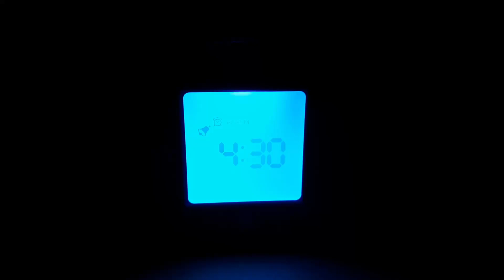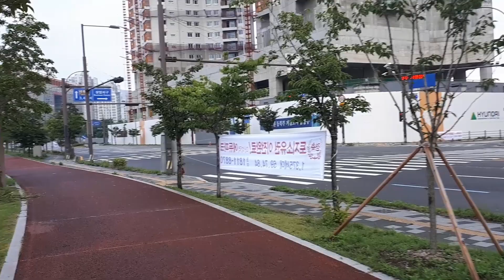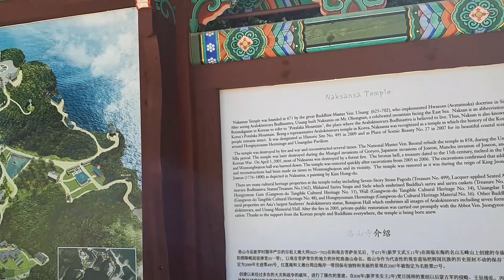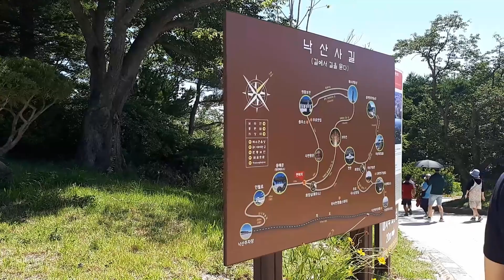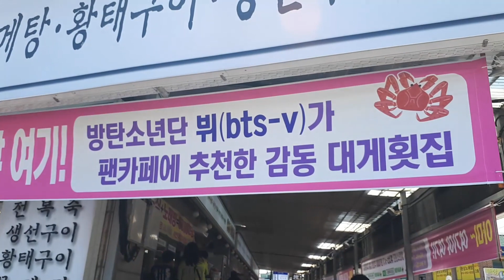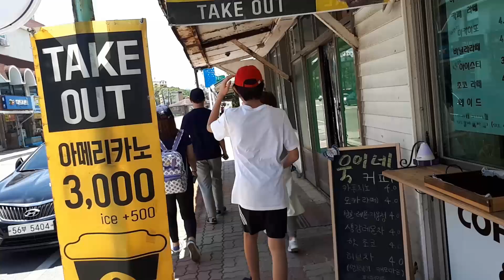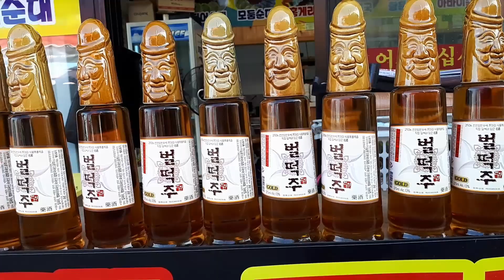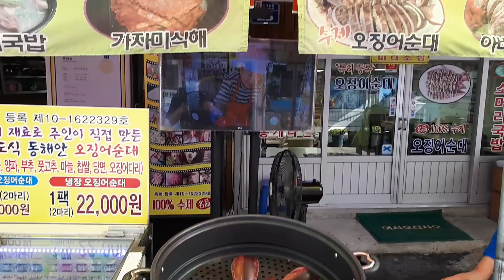ЭКСКУРСИЯ СОКЧХО/속초 투어입니다/SOKCHO TOUR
Гастро-пляжно-историческая экскурсия по Сокчхо/속초 투어입니다/Sokcho tour.

Адреса мест которые посетили/구경하게 된 곳의 주소/ Addresses of places that visited

№1 Место-관광지- Place

주소: 양양 하조대 강원 양양군 현북면 하광정리
Address: Hajodae, Hagwangjeong-ri, Hyeonbuk-myeon, Yangyang-gun, Gangwon-do

№2 Место-관광지-Place

주소: 낙산사 강원 양양군 강현면 낙산사로 100
Naksansa, 100 Naksansa-ro, Ganghyeon-myeon, Yangyang-gun, Gangwon-do

№3 Место-관광지-Place

Address: Lotte Resort Sokcho

№4 Место-관광지-Place

주소: 아바이마을
Address: Abai village